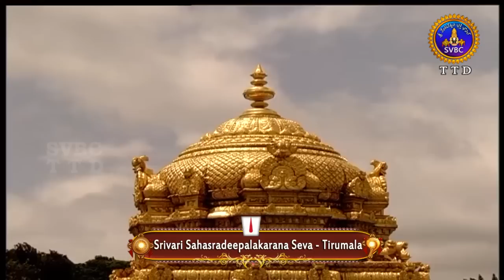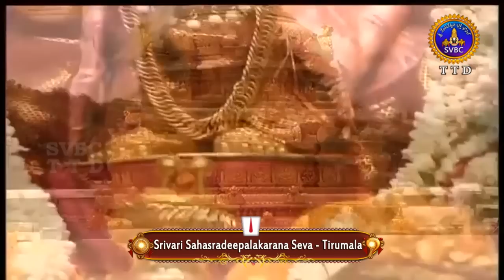శ్రీవారి సహస్రదీపాలంకరణ సేవ | Srivari Sahasradeepalankarana Seva | 11-06-19 | SVBC TTD